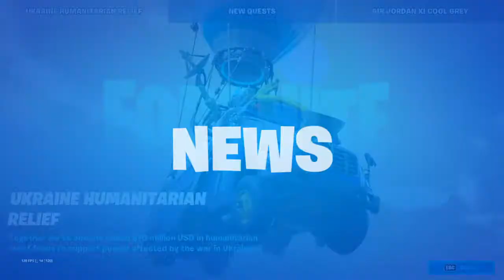*No Builds* FORTNITE Chapter 3 Season 2 Gameplay Livestream || Playing with viewers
🔴FORTNITE Chapter 3 Season 2 Resistance Gameplay Livestream Telugu / Hindi / English

Daily Live Streaming:
1v1.LOL - Online Building & Shooting Simulator
Fortnite
GTA 5 ( Grand Theft Auto )
Realm Royale
Pacify
Minecraft
Euro Truck Simulator 2
more games...

Artist: NEFFEX
Album: Destiny: The Collection
Released: 2019
Genres: Electronic music, Hip-Hop/Rap